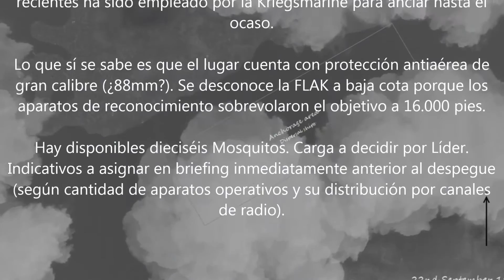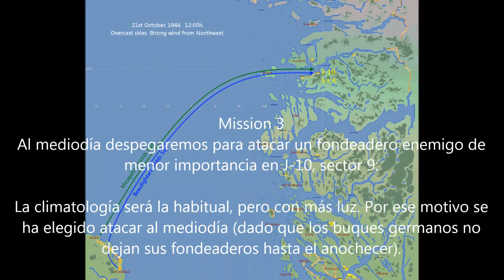Banff Strike Wing Part 1